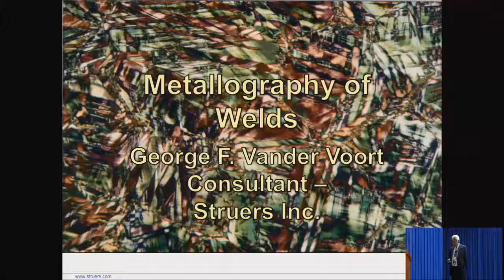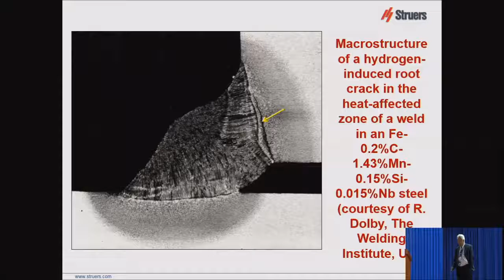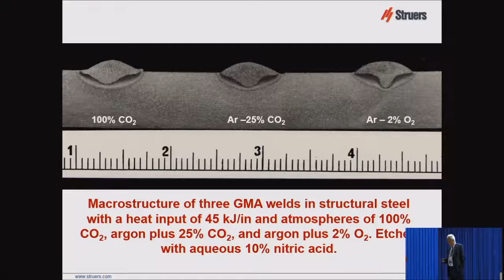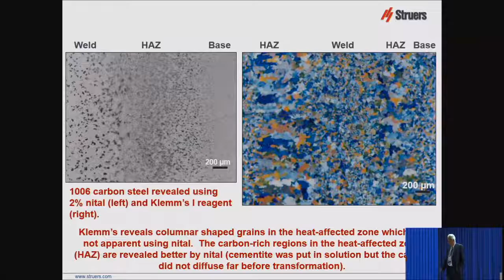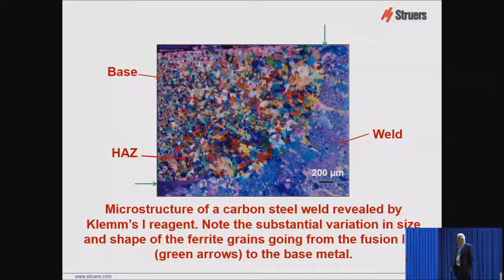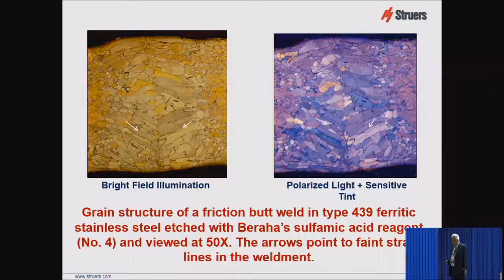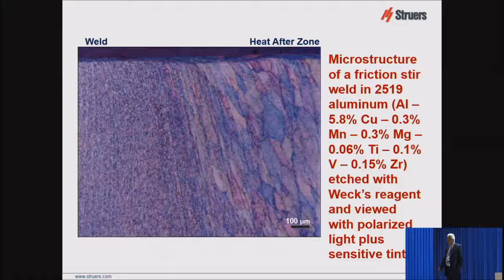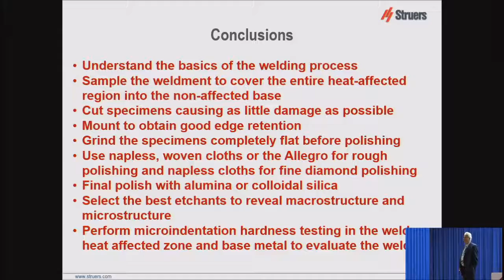ICONWELD 2018: Welding Metallography - Ferrous Metals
IV Conferencia Internacional de Soldadura y Unión de Materiales - ICONWELD 2018

Título de Ponencia
Welding Metallography - Ferrous Metals

Ponente
George Vander Voort
Vander Voort Consulting (Estados Unidos)